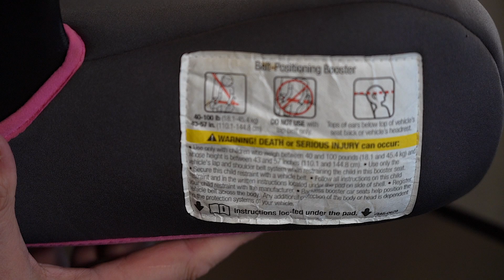Product Liability : Making Consumer Products Safer - Backless Child Booster Seats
Beasley Allen has been representing clients for over 40 years. Over the years we have done a lot of good in making consumer products safer. Backless booster seats and child safety is a primary focus for Product Liability lawyer Tom Willingham.

Product liability is a broad area of law that holds the manufacturer, distributor, and/or retailer liable for defective products that injure or kill a consumer or cause property damage.

In 1987, Tom began his law career as a defense attorney, primarily representing automobile manufacturers. After seeing firsthand the devastating consequences to victims of careless decisions made by automotive manufacturers, Tom was compelled to change his career. It was then when he began his career representing those who had been catastrophically injured or wrongfully killed. His prior experience as a defense attorney gives him a unique insight into screening, evaluating, and prosecuting these complex product liability cases.

Since 1992, Tom has exclusively represented victims, many of whom have been catastrophically injured or killed in automobile accidents as a result of a defectively designed automobile. The veteran litigator has handled automotive product liability cases involving virtually every known automobile defect. Some of these include cases involving lack of vehicle stability, manufacturers’ failure to install electronic stability control, manufacturers’ failure to install rear seat lap-shoulder belts, defective steering system components, seatbelt restraints, airbags, fuel tanks, roof structure components, brakes and door latch components.